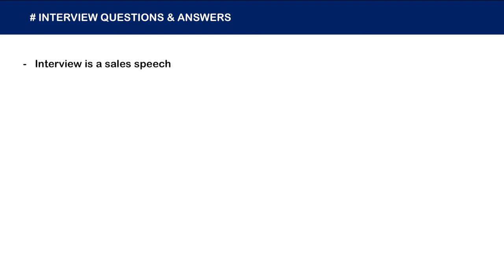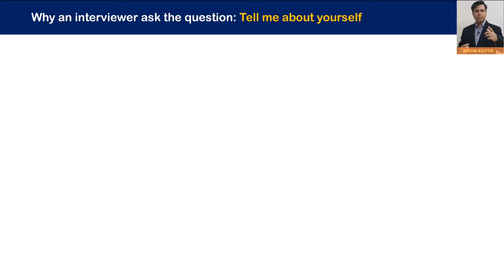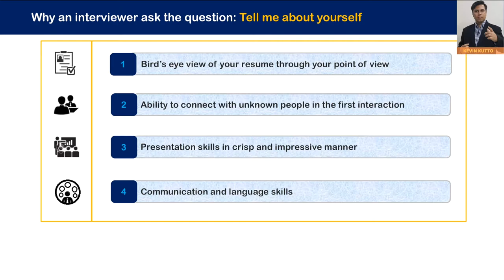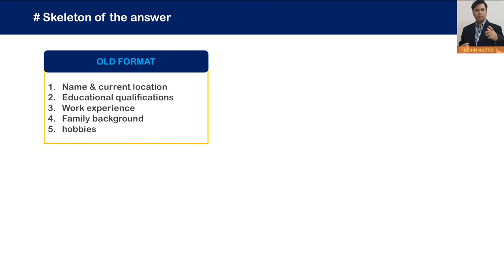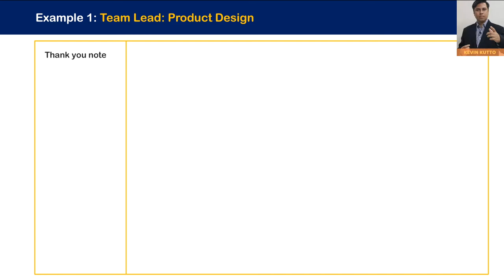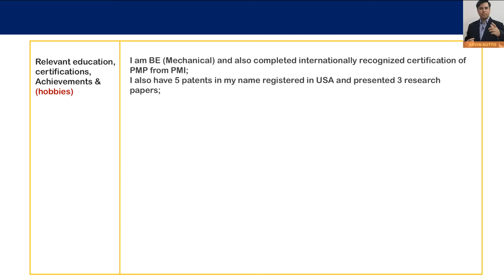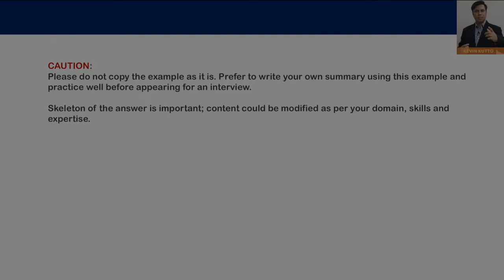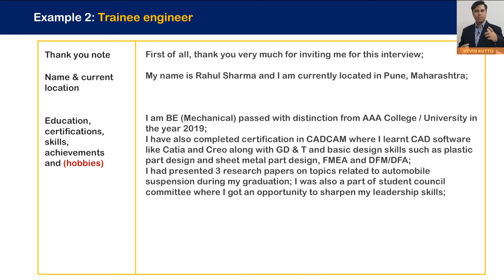Tell me about yourself | Introduce yourself | Interview questions & answers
This video: "Tell me about yourself | Introduce yourself | Interview questions & answers" explain one of the most important and kick start Interview Questions - how to answer tell me about yourself | how to introduce yourself; This is part of my new video series: hr interview questions | interview tips |Interview questions and answers

Self introduction is a critical part of any job interview introduction;
In this video, I am going to provide you with skeleton for the best way of self introduction in interview; I am also going to provide you with “tell me about yourself example” for experienced and fresher;

About YouTube channel:
YouTube channel "Masterclass of Mechanical Design by Kevin Kutto" intends to be an instrument and mentor to provide niche career tips and career guidance to the working professionals and entrepreneurs across India in order to bring out best talent on the board.

Youtube channel will cover numerous topics related to job interviews, leadership, team management, communication, presentation skills, Branding, entrepreneurship along with technical topics related to engineering domains.